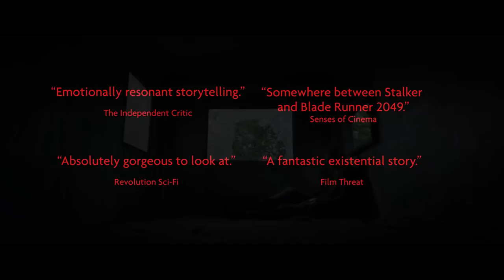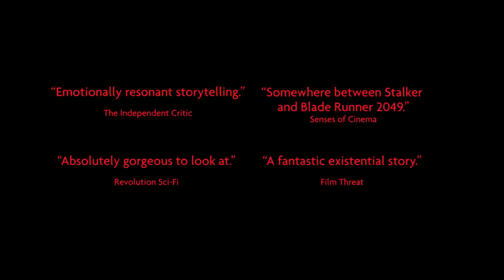THE MANUAL Official Trailer (2018)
THE MANUAL Trailer Official Movie HD in theatre Soon.